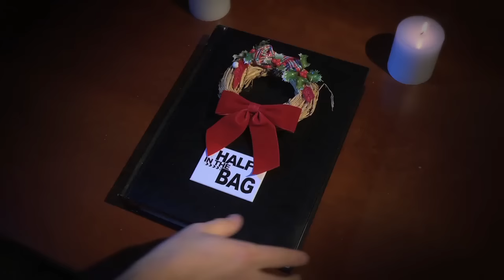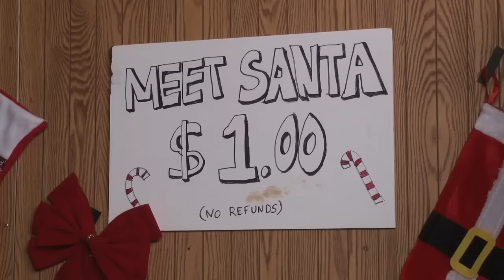Half in the Bag Episode 63: The Hobbit: The Desolation of Smaug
Happy Holidays, everyone! In this special Christmas episode Mike and Jay put Mr. Plinkett to work so they can be lazy and discuss Peter Jackson's latest six hour movie about little people walking around a lot, The Hobbit: The Desolation of Smaug.